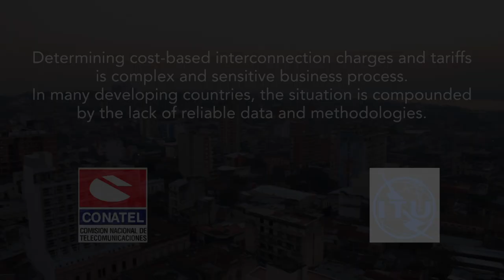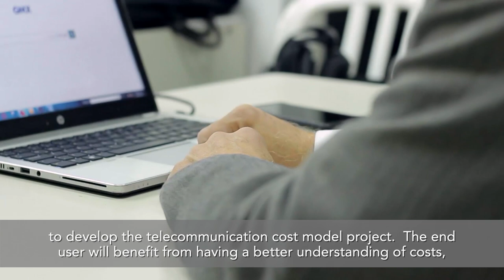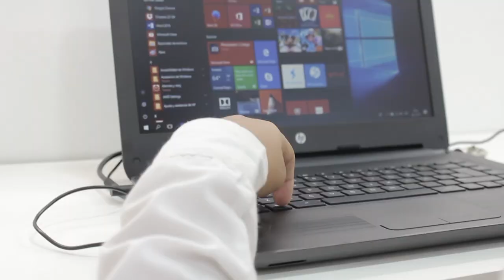Paraguay: Cost modelling project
The National Telecommunication Commission (CONATEL) of Paraguay has partnered with ITU on a project to develop and implement “Bottom-Up” cost models for fixed and mobile services for the Paraguayan telecommunication market. The project aims at promoting a healthy competition among fixed and mobile service providers, enhance the predictability of charges and over time, reduce calling costs for consumers.